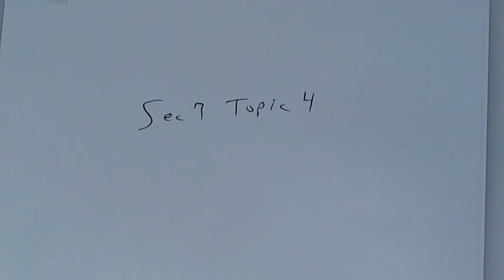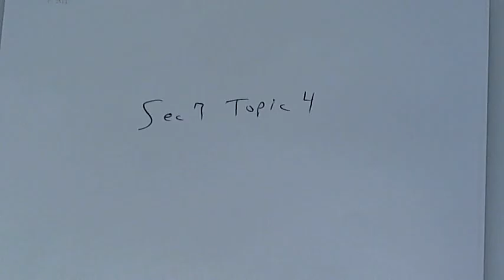2 9 Liberal Arts